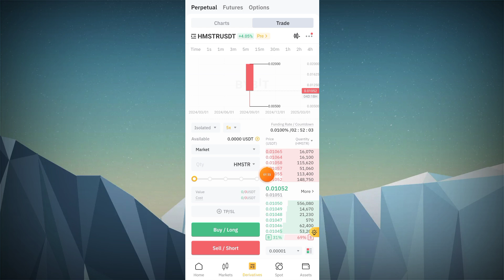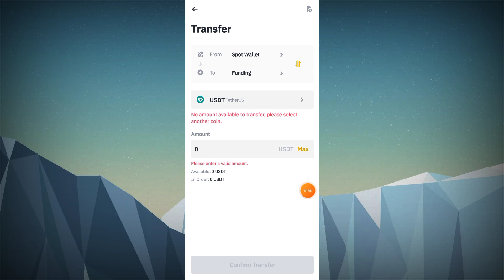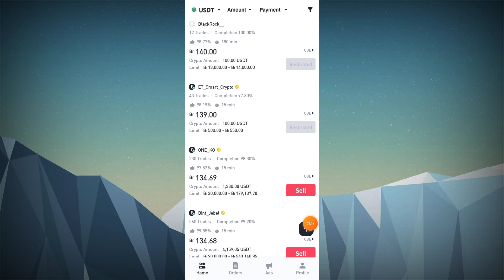🔴HAMSTER KOMBAT አሻሻጥ Binance bybit okx bitget/HAMSTER KOMBAT Listing/Hamster kombat coin in ethiopia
how to make money online in ethiopia by phone
how to make money online in ethiopia by pc
how to make money on youtube in ethiopia
how to make money on binance in ethiopia
how to make money online without investment in ethiopia
fiverr how to make money in ethiopia

hamster kombat in ethiopia
hamster kombat in ethiopia today
hamster kombat daily combo ethiopia
hamster combat ethiopia
hamster kombat in ethiopia how to use
hamster kombat licence ethiopia unlockhamster kombat daily combo today ethiopia
hamster in ethiopia
hamster kombat daily ethiopia
hamster kombat combo card ethiopia
hamster kombat airdrop ethiopia
hamster kombat connect wallet in ethiopia
hamster kombat daily cipher ethiopia
tapswap withdrawal in ethiopia
tapswap binance connect in ethiopia
tapswap coin ethiopia
tapswap new update ethiopia
tapswap solana withdrawal in ethiopia
tapswap wallet connect in ethiopia
tapswap connect solana wallet ethiopia
tapswap new update today ethiopia
tapswap binance registration ethiopia
tapswap mining ethiopia
tapswap binance ethiopia
tapswap 2x in ethiopia
tapswap ethiopia
blum airdrop ethiopia
catizen airdrop ethiopia
crypto airdrop ethiopia
ethiopia airdrop
free airdrop ethiopiahamster kombat airdrop ethiopia
io.net airdrop ethiopia
new airdrop ethiopia
satoshi airdrop in ethiopia
zex airdrop in ethiopia
hamster kombat

hamster kombat meaning

hamster kombat meaning